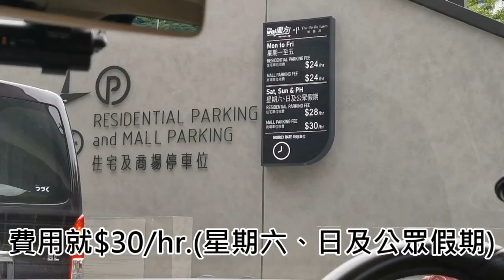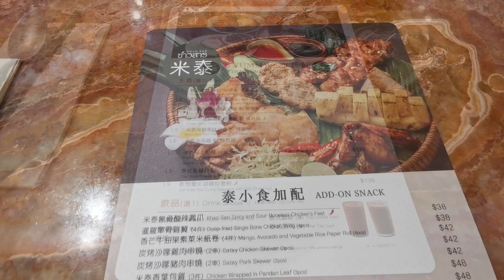【大圍圍方】全新寵物友善商場👏5萬呎室外綠化休憩空間【小腳掌大世界🐾】